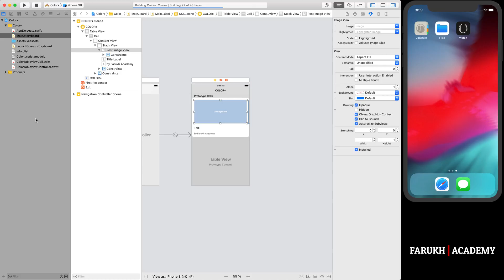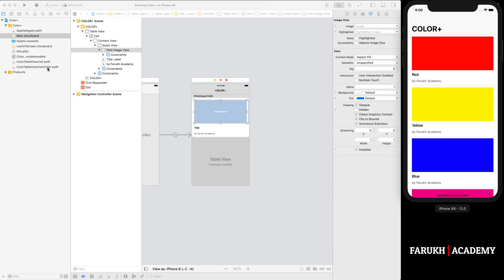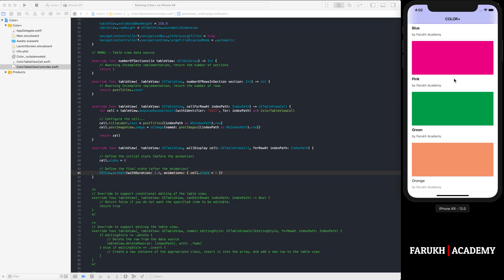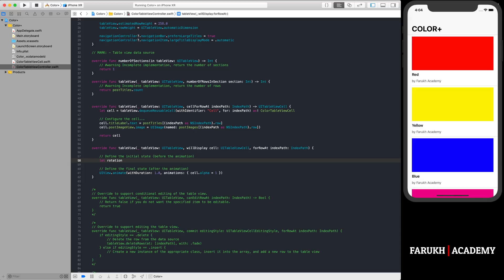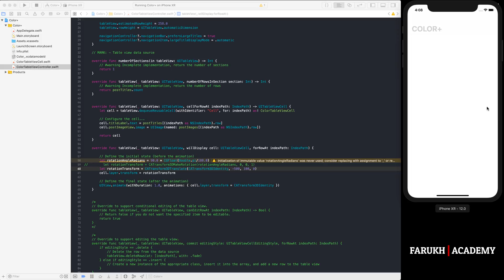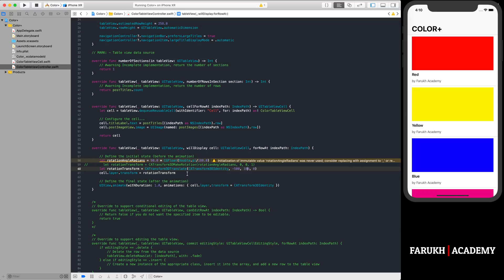Swift 4: How to animate Table View cells?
Hello guys, in this brand new tutorial I'm going to show you how to animate cells into a simple table-based app.

This course is based on Swift 4.2 and Xcode 10.